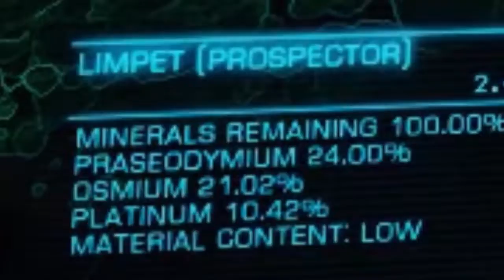LIMPET MADNESS at the mining site (w/Mike) - Elite Dangerous